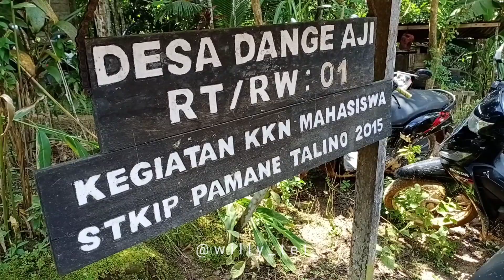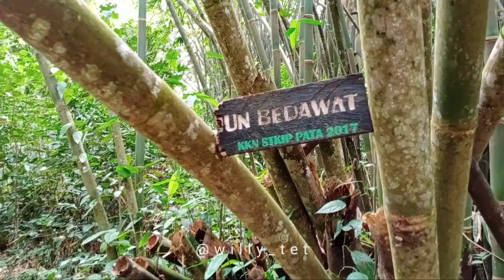Riam BEDAWAT // BEDAWAN Serimbu kab. Landak. Kalimantan Barat, Pesona Kalimantan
perjalanan sendirian menuju Serimbu ( BEDAWAT & UNGA ).
start @ptk 03.30wib bs d katakan perjalanan kali ini sedikit berbeda dan ad beberapa trouble d perjalanan (crash) rasa ngantuk dan kepala sedikit pusing di terpa hujan dan jalanan licin ohhhh aku sungguh menikmati perjalanan kali ini ,, di perjalanan menuju desa Dange Aji aku bertemu kelompok yg jg memiliki tujuan yg sm dgn ku ,, kebetulan kendaraan salah satu dr mereka mogok mungkin karena akses jalan mmg berat ,, akhirnya kendaraan istirahat sejenak sembari kami mulai perkenalan ,, singkat cerita bs d katakan aku bergabung bersama kelompok mereka ,, setelah kami rasa istirahat sudah cukup dan kendaraan yg bermasalah sudah bs ditangani akhirnya kami melanjutkan perjalanan,, perjalanan kami berjalan kaki dimulai @11.40wib ditengah perjalanan normal seperti perjalan2 yg lain ny dan kami pun sampai di lokasi mendirikan tenda skitar 15.23wib. sementara sekian lok ,, ag malas mo ingat2 ap yg terjadi disana ,, nti ag la lanjutkan ny ,,

yg mau tanya2 sile di kolom komentar atau 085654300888